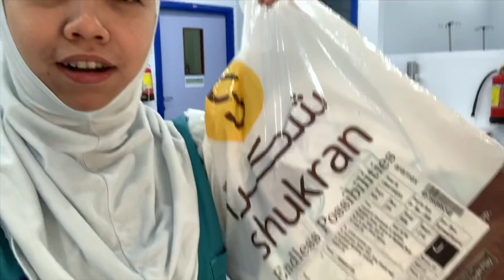Life of a nurse in ksa #165: PAANO NA KAMI? // part 2 // SAUDI UPDATES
hi guys, this is just a continuation of my video on how we are dealing with the current situation here in kingdom of saudi arabia.

As a health care provider we continue to work despite of difficulties which the world is facing right now.
We will continue to do our job in the best of our capacity.

So let’s all pray together and unite as one. We are all soldiers fighting this battle.

So, while at home, please have time to watch my videos.

Please keep safe always. Godbless us all

Device used:📸
IphoneXs Max

Video Editor: imovie, kinemaster, splice